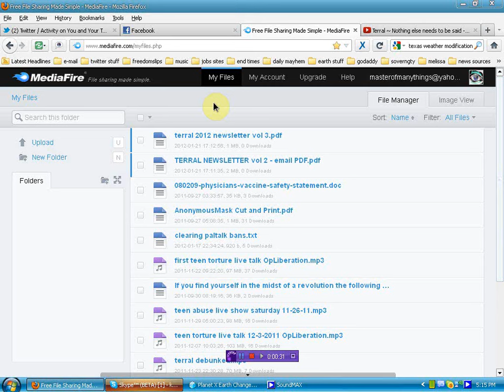Terral03 newsletter is now free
Terral did say that people could freely give it away so now it is!